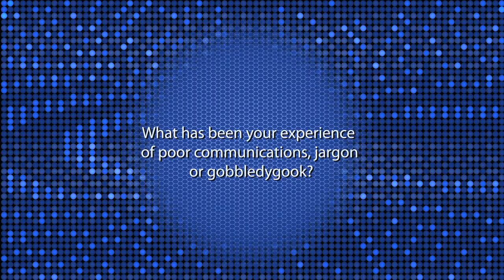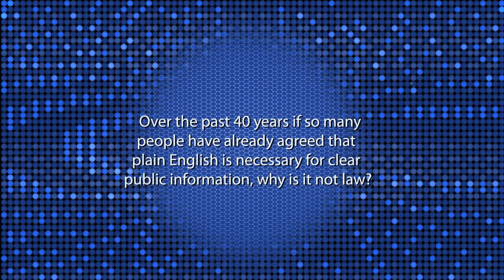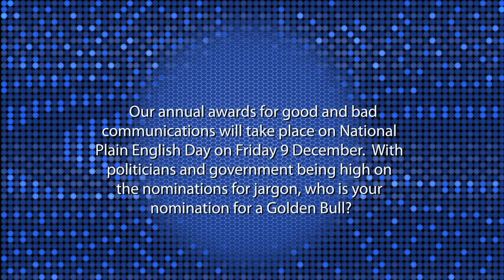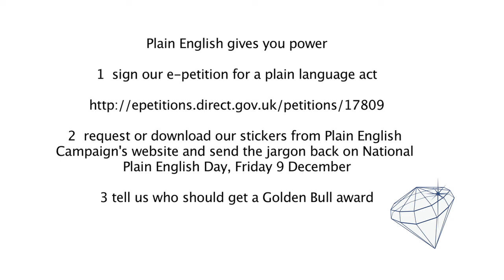Mike Crockart MP talks about plain English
Mike Crockart, MP for Edinburgh West explains why he thinks plain English is important, and why he nominated the Houses of Parliament for a Golden Bull award